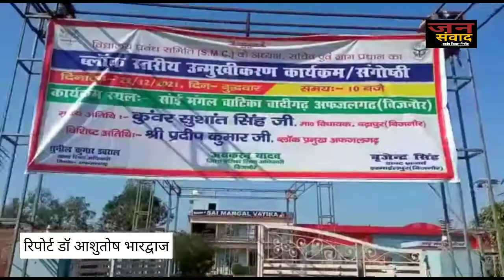बेसिक शिक्षा विभाग की ओर से किया गया ब्लॉक स्तरीय संगोष्ठी का आयोजन|| bijnor news